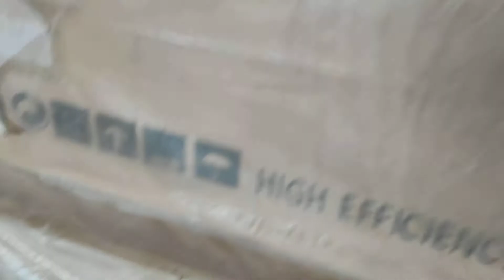Masuk barang di Js elektrik Lampung